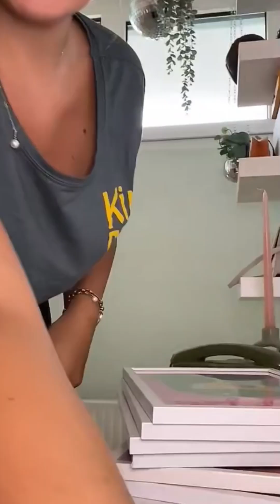Karina Periscope Live376🧡periscope